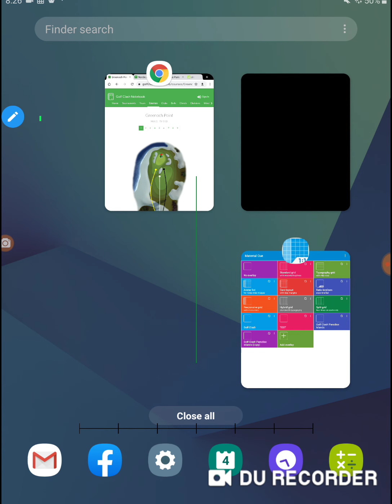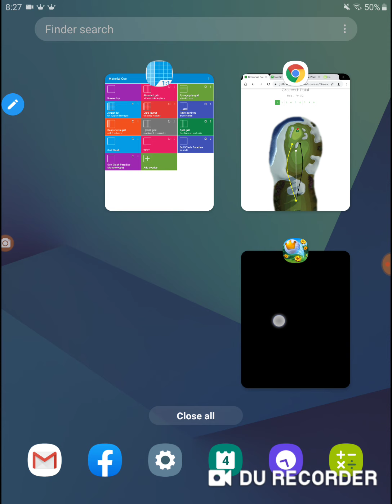Golf Clash Highland Tournament 00 Rookie Practice Round Hole 1